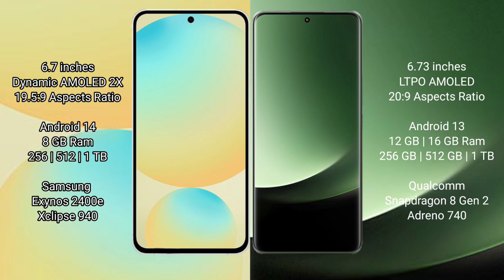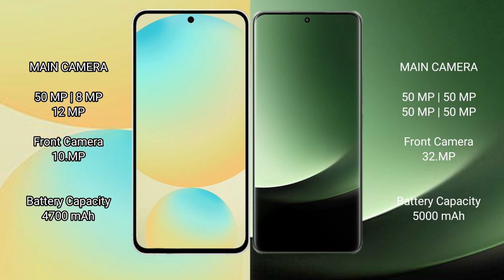Samsung Galaxy S24 FE vs Xiaomi 13 Ultra Review